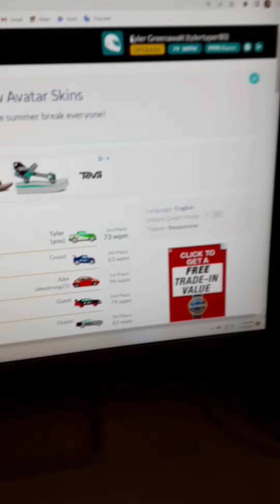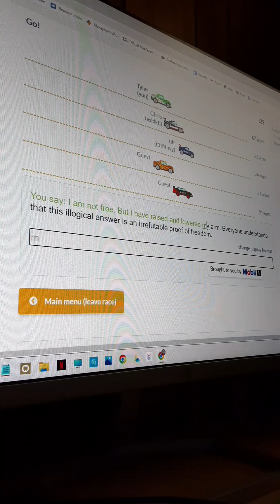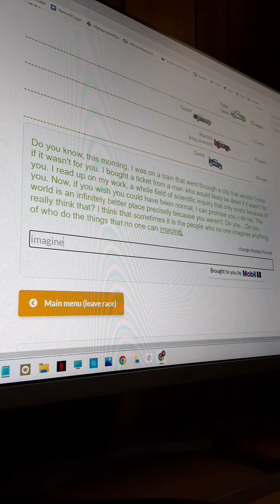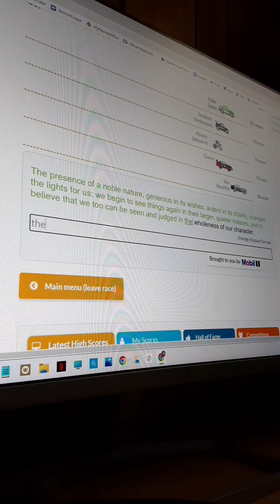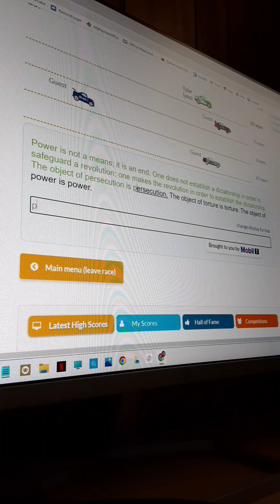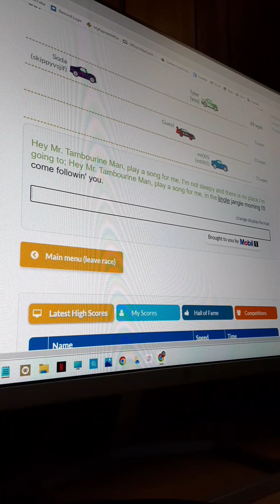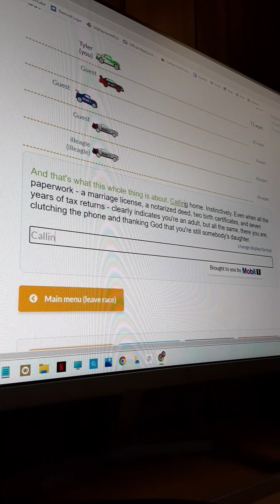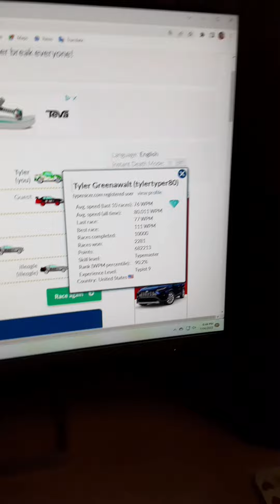Reaching Typist 9 in Typeracer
In this video, we acquire Typist Level 9 on Typeracer, which is the highest level you can achieve in this game. We received this from completing 10,000 races on Typeracer. In this video, you will see the last 10 tests of me in Typist 8 until unlocking Typist 9 (tests 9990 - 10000). Anyway, I hope you enjoy the video! See you soon! 🙂